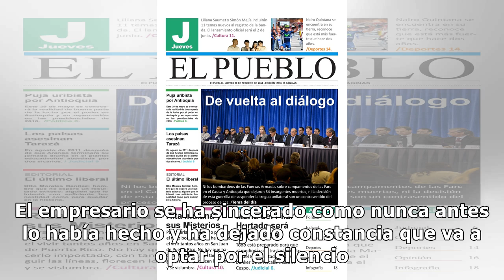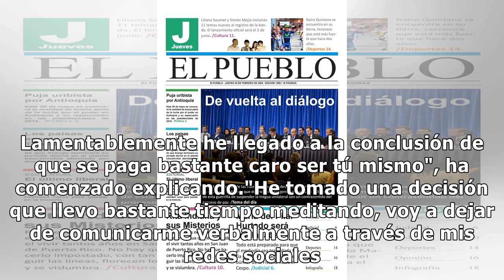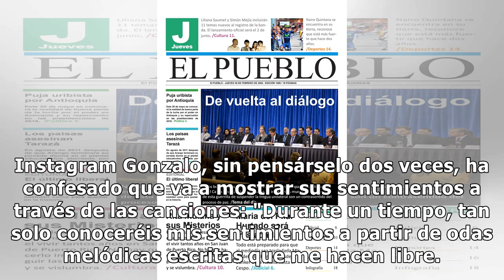El inesperado 'voto de silencio' de Gonzalo Montoya en redes sociales